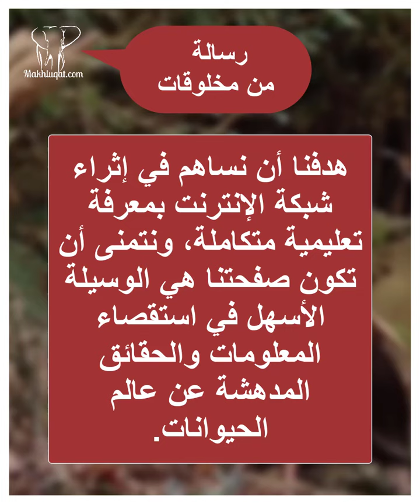عجائب وغرائب مدهشة التقطتها الكاميرات في عالم الحيوان من الصعب تصديقها !!